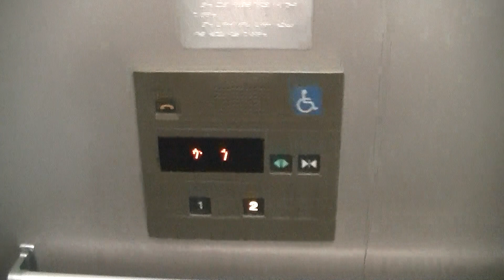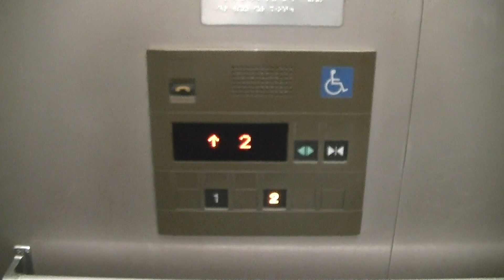西鉄大牟田線 筑紫駅改札外(西口)のエレベーター（三菱製）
大牟田線「筑紫駅」改札外(西口)のエレベーターです。
西口と東口で機種が異なっていて、こちら側はエレパックが設置されています。
メーカー：三菱
機種：エレパック(ELEPAQ)
用法：乗用
定員：11名
積載：750kg
駆動方式：MRL
扉：CO
設置数：2
停止階：1,2
アナウンス：○

エスカレーターはなし
ーー住所ーー
福岡県筑紫野市大字筑紫2-2

Mitsubishi Traction Elevator at Chikushi Station(T17),Chikushino City,
Fukuoka Prefecture,Japan.